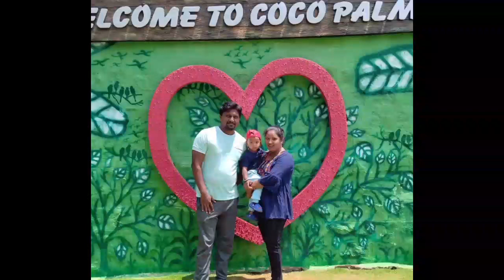ಇಲ್ಲ ನನಗೇ ಭಯಾ ಆಗುತ್ತೆ ನಾನು ನೀರಿನಲ್ಲಿ ಜಾರುವುದಿಲ್ಲ/ Coco palms Amusement park / part-3 /Davanagere